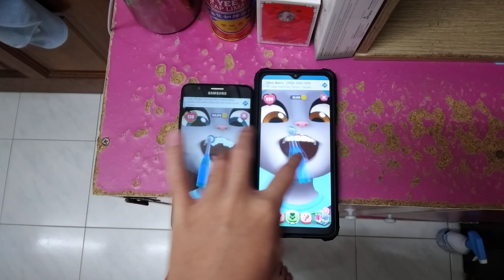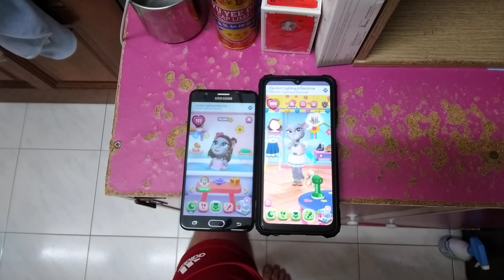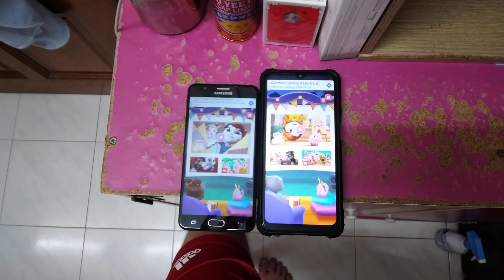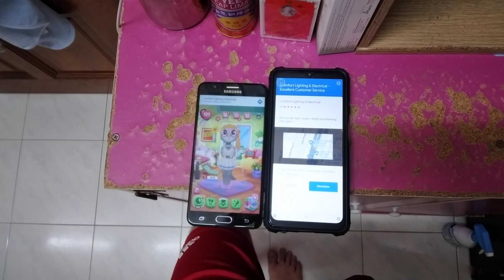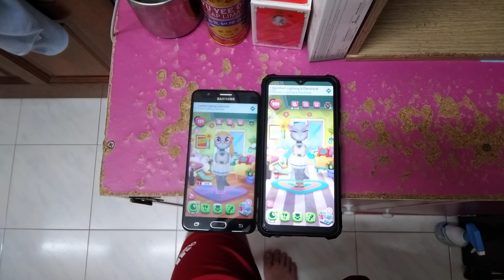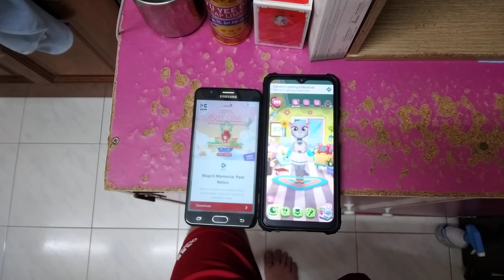My Talking Angela 2 Echo 24923